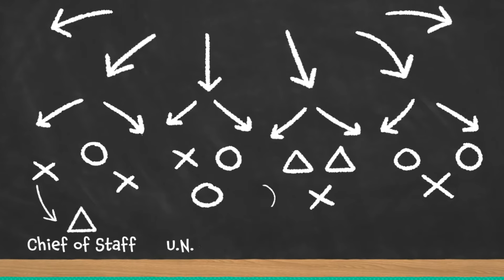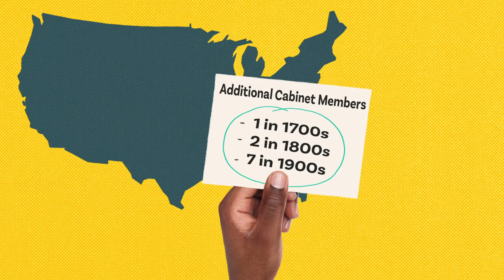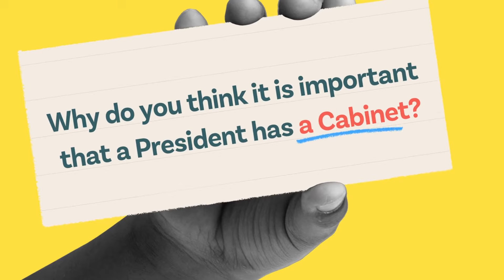President's Cabinet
The President’s Cabinet is made up of the most important people in the Executive Branch of government. But who are they and what are their roles?